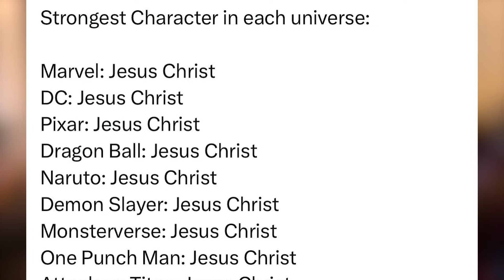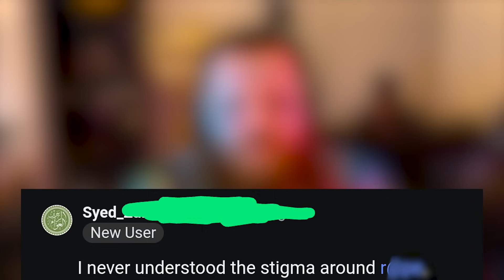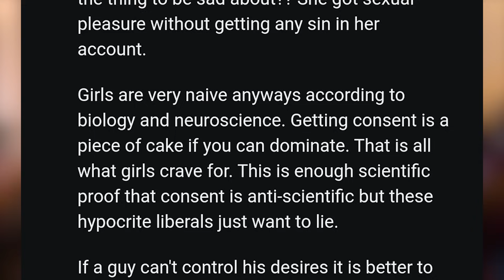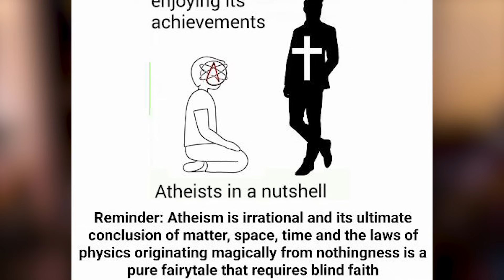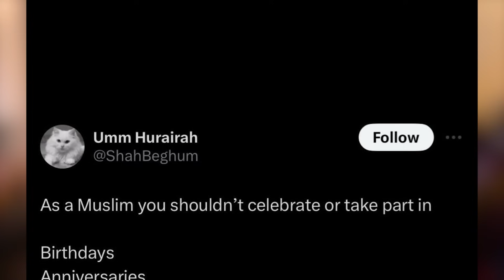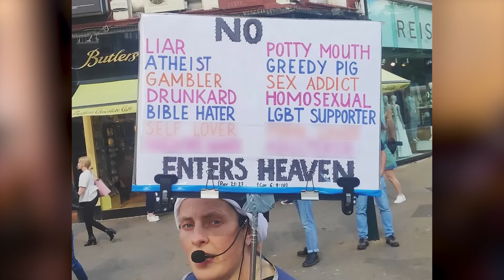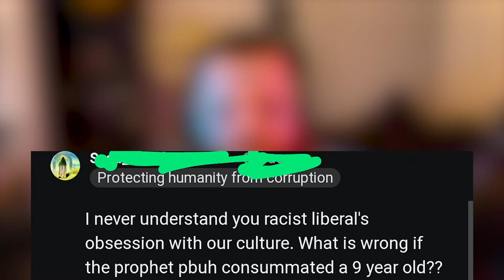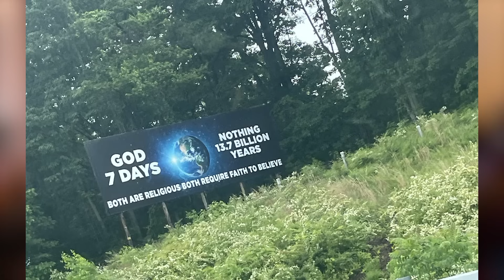These People Really Aren't OK... r/religiousfruitcake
Nice bit of religious hypocrisy to really brighten up your day with todays r/religiousfruitcake episode...

Don't forget to check out my twitch channel so you don't miss a stream!
And @BluetheNerdLive to catch the vods if you miss it!

00:00 - Intro
3:02 - Fruitcakes